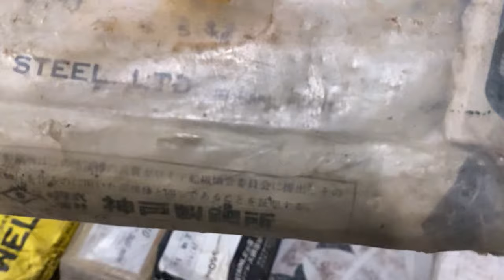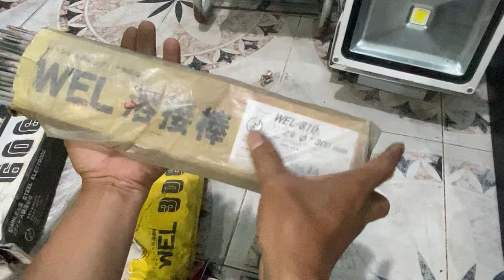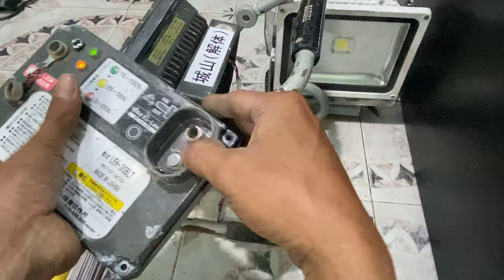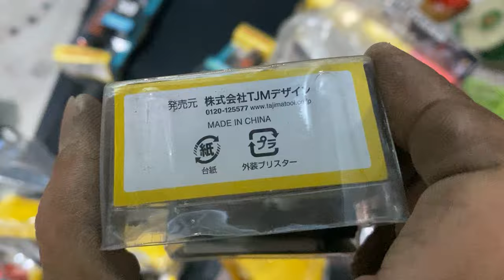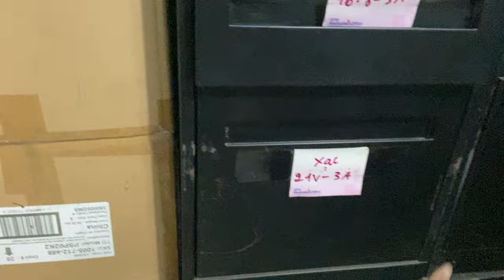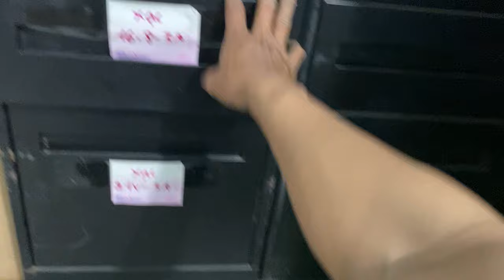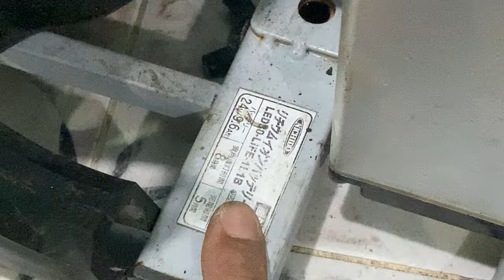31.3.2024.Que hàn inox Nhật Bản,đèn Led HATAYA,mắt kính,tủ bãi 30kg.LH:0966.899730